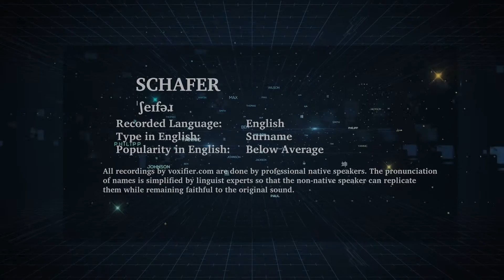How to Pronunce Schafer in English - Voxifier.com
This is the English pronunciation, popularity, and phonetics recording of the surname Schafer. The same name may exist in other languages with different pronunciations.